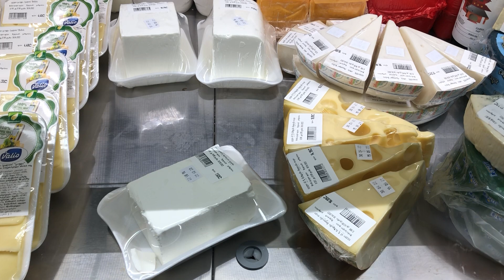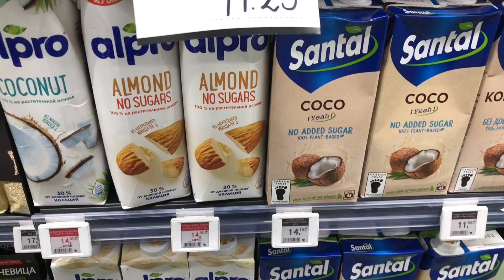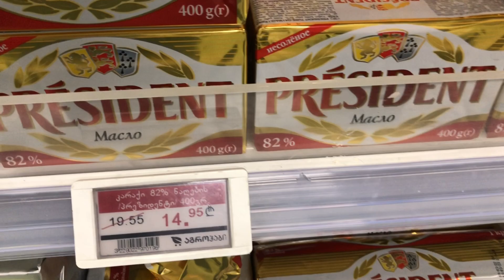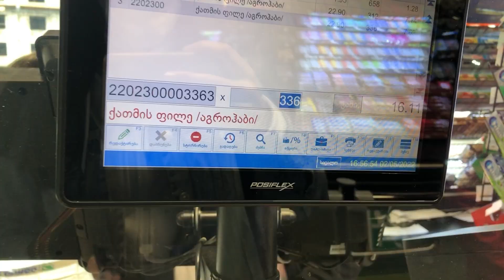ДОЖДЬ В БАТУМИ И ЧТО МЫ ИЩЕМ В БОЛЬШИХ СУПЕРМАРКЕТАХ БАТУМИ!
Где найти куриное филе в Батуми? Можно поехать на рынок, но в дождь не очень хочется ехать и тем более гулять на рынке. Поэтому мы идём в ближайший маркет!